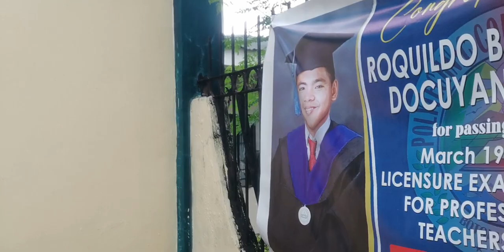First Vlog with Christian Rios